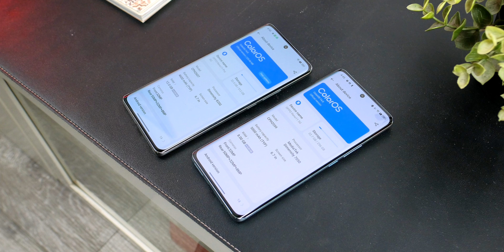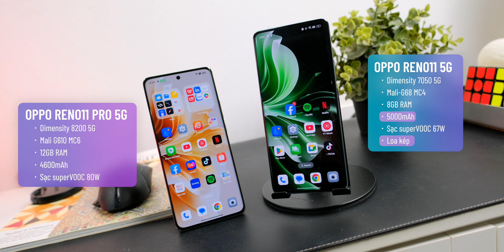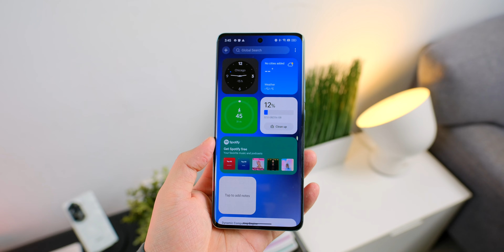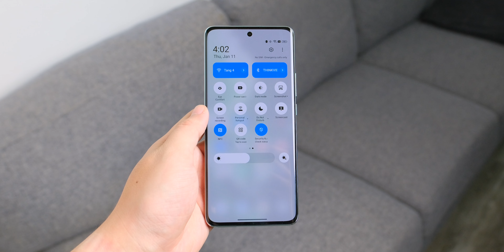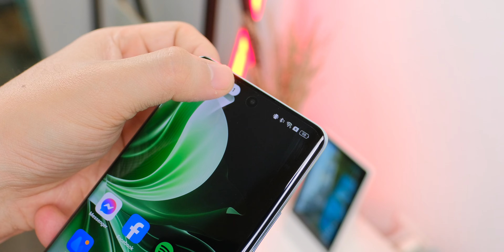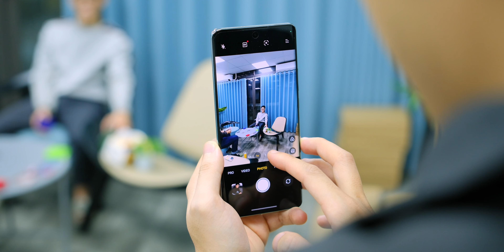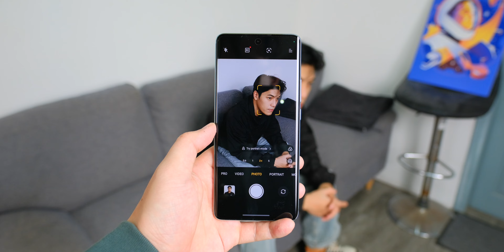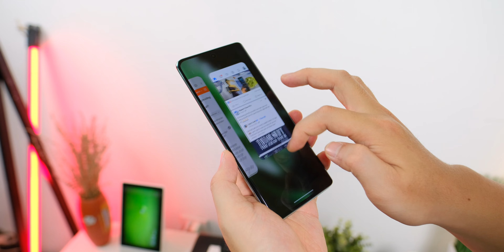OPPO RENO 11 vs 11 Pro: Liên kết Laptop Windows đã ngon, có “dynamic island”, thiết kế vẫn đẹp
Mình chia sẻ về Smartphone, Laptop & những món đồ hay hay, bằng tình yêu đặc biệt dành cho công nghệ. Cùng chia sẻ với mình tại: